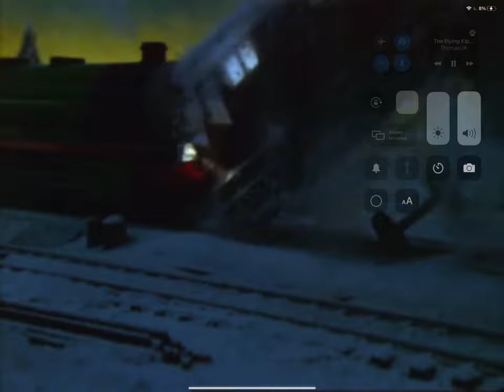grass skirt with some Thomas and friends crashes